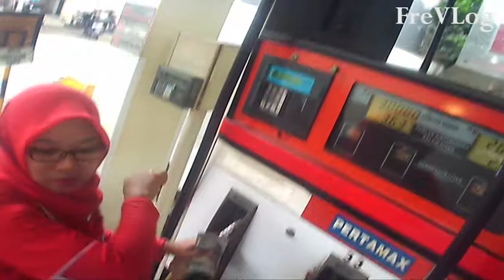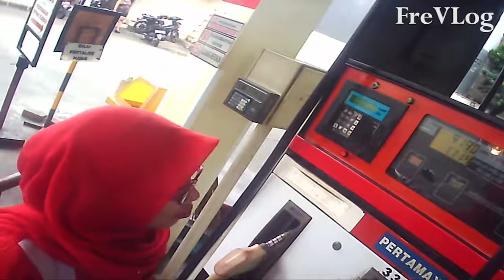MotoVLog : TRACK BEKASI - CILILITAN via Pondok Gede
This VLog Like My Activity n My Fun, and Can you see just for Fun.
Just My Daily notes.

I'm just Simple Vlogger.
Just simple equipment, simple tools for VLog.
Wanna try be VLogger with little equipment but can be entertanining.